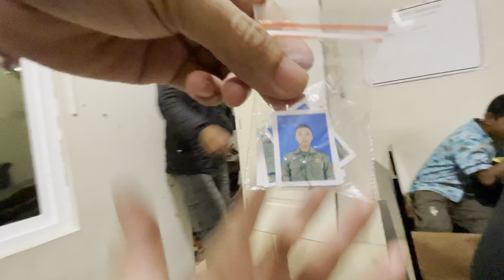ADA APA DENGAN MELANI ? 🤔